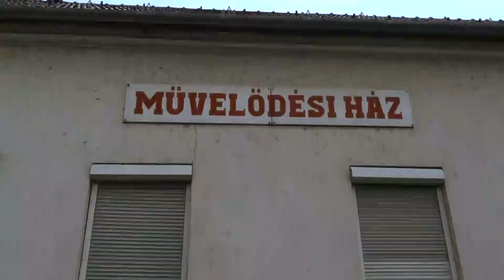A további fejlesztéseken gondolkodnak Aparhanton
Az elmúlt év a nehézségek ellenére sikeres volt Aparhanton. Azok a fejlesztések melyeket a település vezetése betervezett elkészültek, így többek kozött több utca és a védőnői szolgálat is korszerűsödhetett elsősorban a Magyar Falu programnak köszönhetően. Amennyiben a források újra rendelkezésre állnak a megkezdett munkát folytatná a helyi önkormányzat.